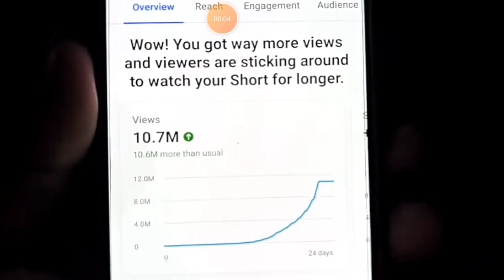10000000 ₹ का मालिक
please support 👆👆👆👆👆

raja Vlog fake YouTuber
raja Vlog last warning।
lakshya roast raja vlogsraja vlogs instagram 1123raja vlogs instagram 1123
raja vlogs crying
raja vlogs channel delete
raja vlogs chicken
raja vlogs cancer
raja vlogs chicken party
raja vlogs youtube income
raja vlog khan sir video deleted